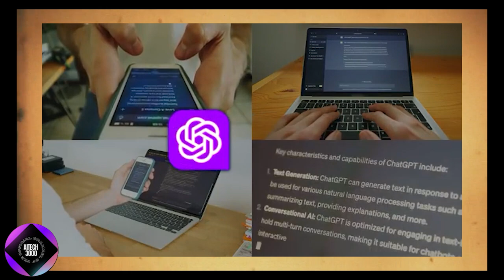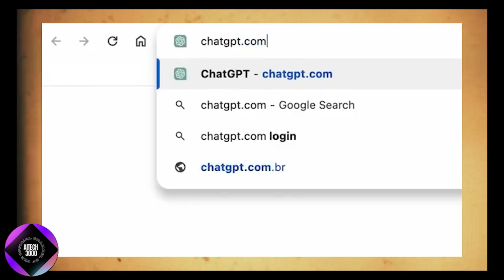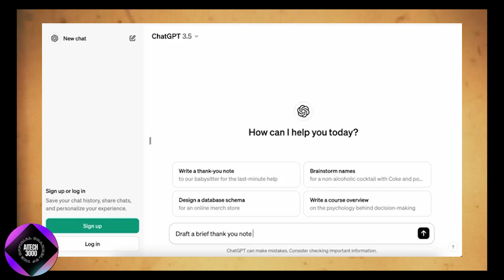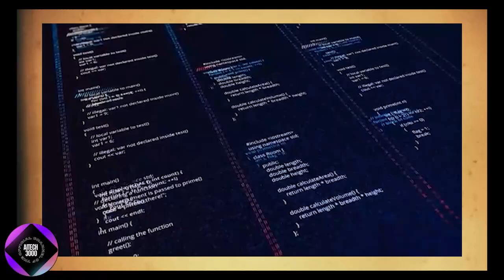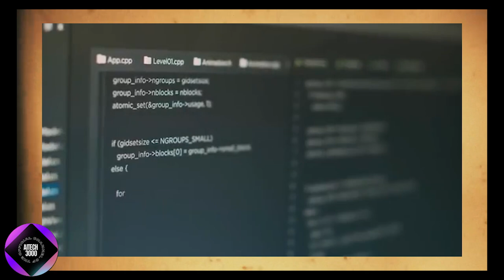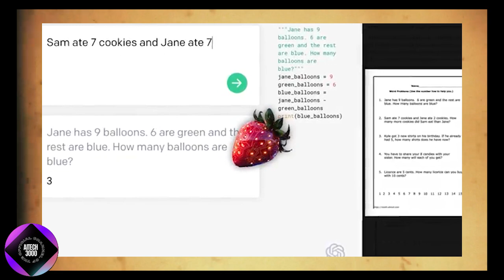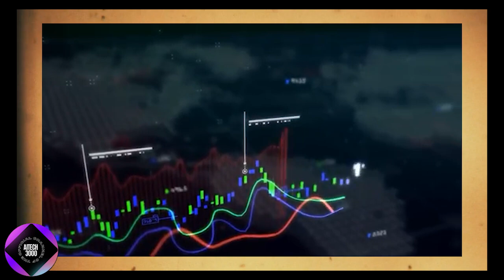OpenAI’s Strawberry EARLY Launch BREAKS the Internet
OpenAI has done it again! The early launch of their highly anticipated project, Strawberry, has sent shockwaves across the internet. In this video, we’ll dive into what Strawberry is, its groundbreaking features, and why it’s creating such a buzz in the tech community.

From its innovative capabilities to its potential impact on various industries, we’ll explore everything you need to know about this unexpected release. Join us as we analyze reactions from experts and users alike, and discuss what this means for the future of AI technology.